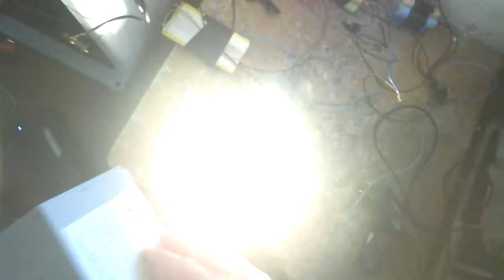Экономная Печь на зиму окончательный вариант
КПД этой мини печки не менее 1000%
,2 лампочки по 20 галоген плюс отражатель дают хороший нагрев
Помощь на опыты и изобретения